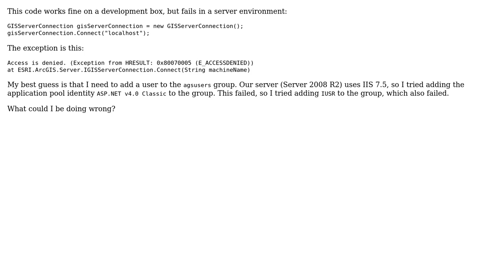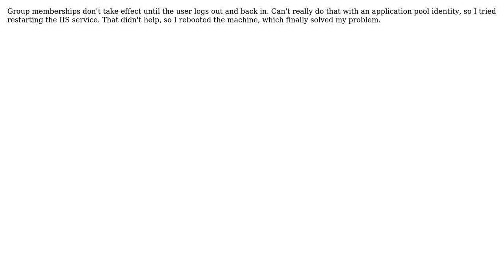GIS: Connecting to ArcGIS Server with IIS 7.5 (ArcObjects/COM)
With thanks & praise to God, and with thanks to the many people who have made this project possible! You are responsible for your own actions.